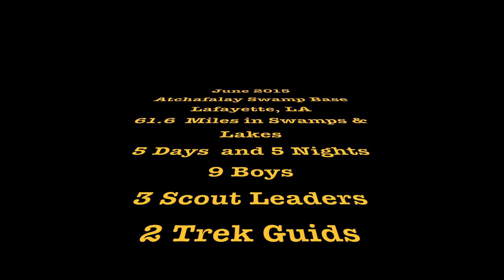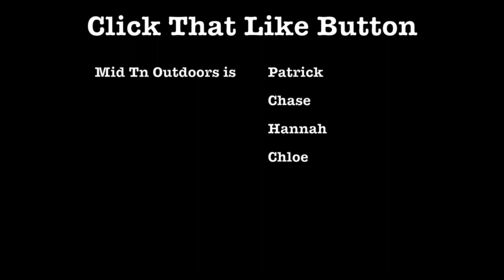BSA ATCHAFALAYA SWAMP BASE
This is a trip Chase did back in June of 2015. I never made a video of it till now.

Bekhic V90 4K Action Cam

Canon Power Shot ELPH 190IS

New Cam being used